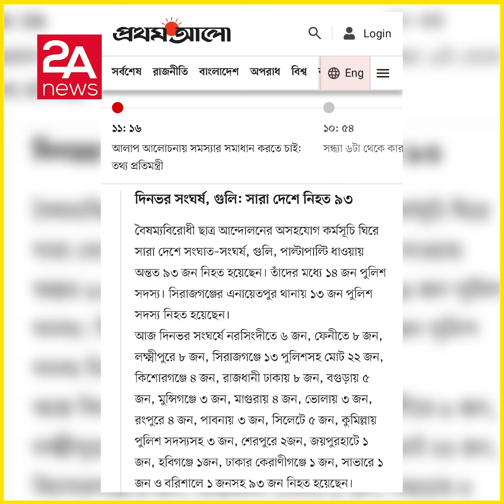ঢাকা বিশ্ববিদ্যালয়ের হলের নিয়ন্ত্রণ নিয়েছেন শিক্ষার্থীরা